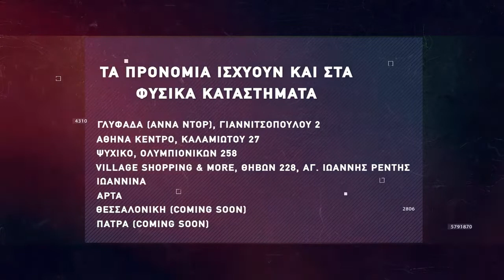Basketaki Salonica Development League - Salo Nics Vs Δέν Έχει (28/12/21)